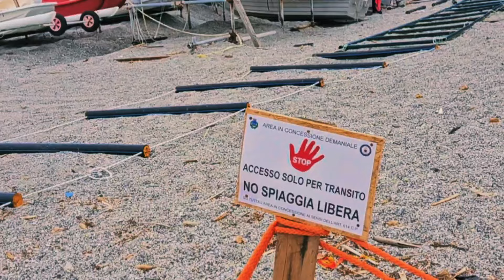DOBBIAMO RIENTRARE PER UN PROVINO - In CAMPER in Italia 🇮🇹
Ciao! Siamo Cinzia e Salvatore. La nostra passione è viaggiare in camper e magari un domani chissà...anche viverlo a tempo pieno come fulltimers! Infatti abbiamo fatto fare (e magari ne faremo ancora) un po' di modifiche al mezzo per renderlo sempre più INDIPENDENTE!
Se vi fa piacere SEGUITECI nelle nostre AVVENTURE! 😊

Siamo a Spotorno (provincia di Savona in Liguria) con Lorenzo, nostro nipote di 13 anni.
Grazie a Dio non piove più e ci godiamo gli ultimi 2 giorni di mare. L'ultima sera andiamo anche a mangiare la pizza in un locale molto carino e a gustarci un gelato SUPER nella gelateria Sagapo'.

Indirizzo ristorante-pizzeria Excalibur di Spotorno (SV):
Via G. Garibaldi, 35, 17028 Spotorno SV

Indirizzo gelateria Sagapo' di Spotorno (SV):
Viale Europa, 19, 17028 Spotorno SV

Il nostro link PayPal se volete supportarci con una piccola donazione per aiutarci a portarvi sempre nuovi contenuti:

Se volete contattarci, oltre a commentare sotto il video, potete scriverci al nostro contatto Telegram: @CindyC81

Link Amazon affiliati - se  acquistate qualcosa su Amazon tramite i nostri link, anche cose NON nel seguente elenco, a voi non costa nulla di più e ci aiutate a sostenere il canale:
LAMPADA DA CAMPEGGIO
LAMPADA FRONTALE
MINITORCIA TASCABILE OLIGHT
COMPUTERINO PER BICICLETTA SIGMA SPORT
PIETRA FOCAIA
SEGA GIAPPONESE
SEDIA DA CAMPEGGIO
RICETRASMITTENTI MIDLAND XT50
KIT RACCORDI INNESTO RAPIDO ACQUA
GOMMA GARDENA PER CARICO ACQUA MEZZO POLLICE
TRAPANO A BATTERIA
BARBECUE A LEGNA
REGOLABARBA PHILIPS ONEBLADE
TREPPIEDE PER SMARTPHONE CON TELECOMANDO WIRELESS
TREPPIEDE FOTOCAMERA E SMARTPHONE (45-185 cm)
DASH CAM TELECAMERA PER AUTO/CAMPER
CAVO USB C USB C 3 mt 100 W
CARICATORE AUTO USB C 105 W, 3 PORTE ACCENDISIGARI
SCATOLA DI ARCHIVIAZIONE PORTA CUCINA
CESTO PORTABIANCHERIA PIEGHEVOLE DA 26 LITRI